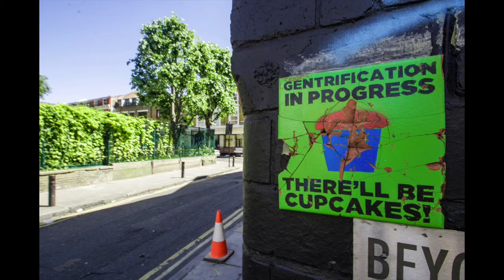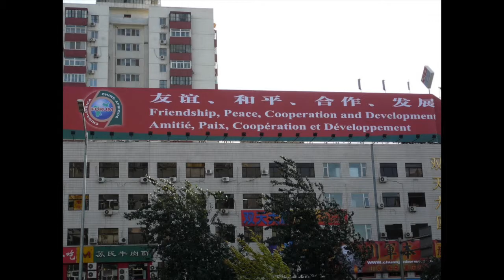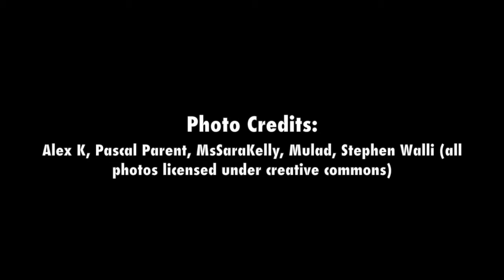Jenny Robinson, Professor of Human Geography at University College London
Interview with Jenny Robinson at the African Centre for Cities' China-South Africa urban studies workshop, hosted in Cape Town, 25-27 March 2015.